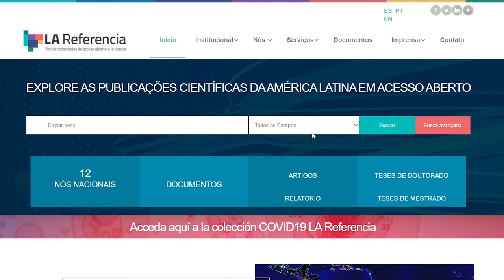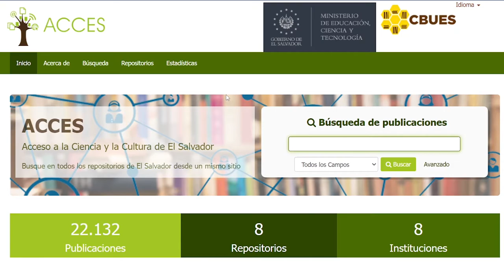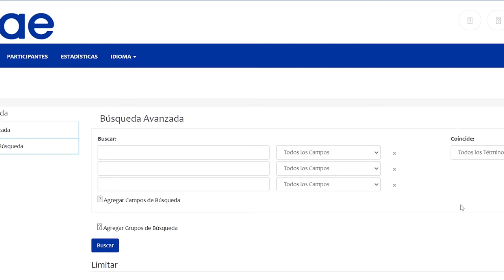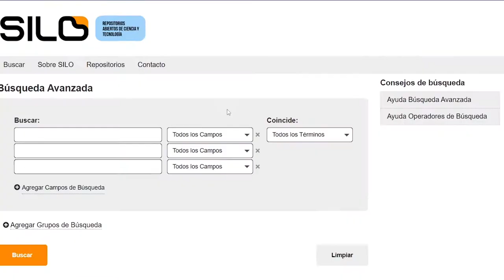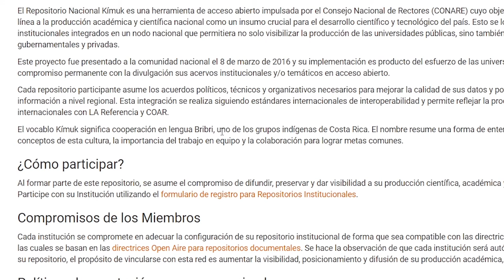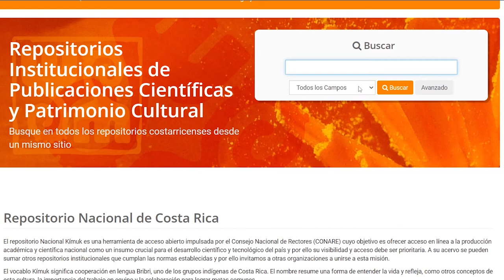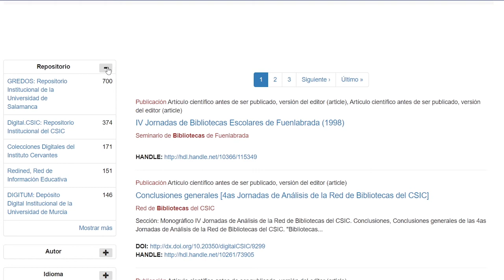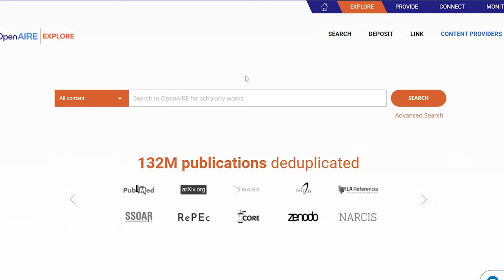Como buscar tesis en ¿Google academico? [Parte II]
Nueva actualización de recursos de información para encontrar tesis de diferentes grados. Dejo aquí y en el primer comentario fijado los enlaces.

La referencia / Países Latinoamericanos
Alicia / Perú
Acces / Salvador
Red Colombiana de información científica
Raae / Ecuador
Silo / Uruguay
Repositorio Nacional de Costa Rica
Sistema Nacional de Repositorios Digitales / Argentina
Recolecta / España
Open Aire / Europa